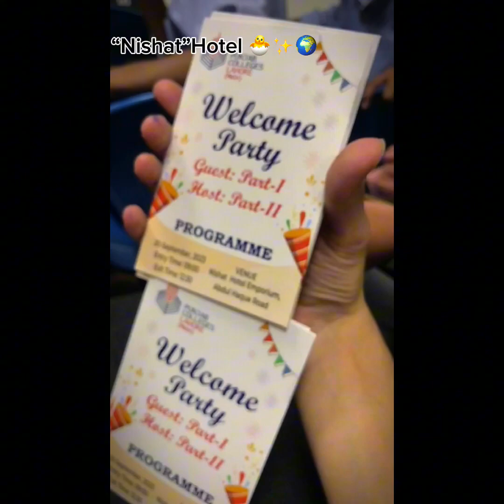My first vlog welcome party in PGC🌍🫀🫶🏻